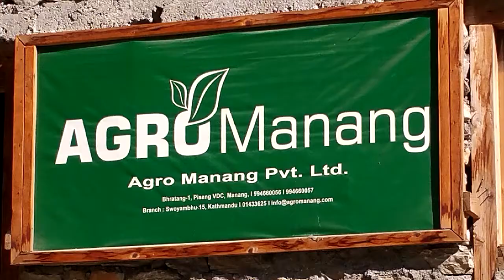Annapurna Circuit 2017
The Annapurna circuit is a classic tea house trek in Nepal